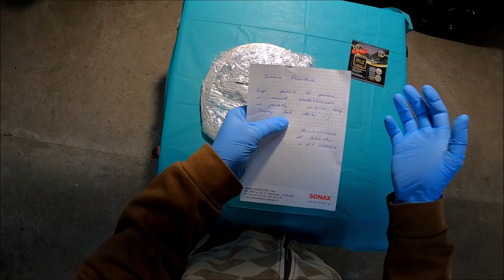Dostałem ZEGAR Prezent od Widza